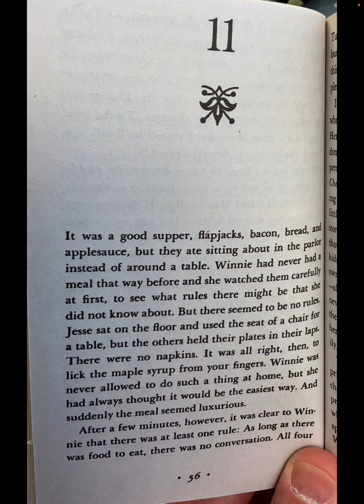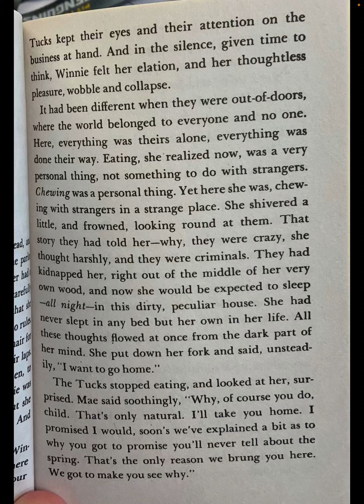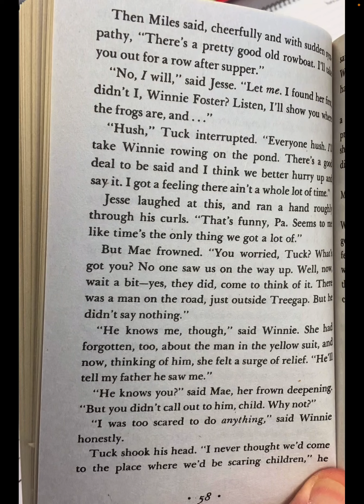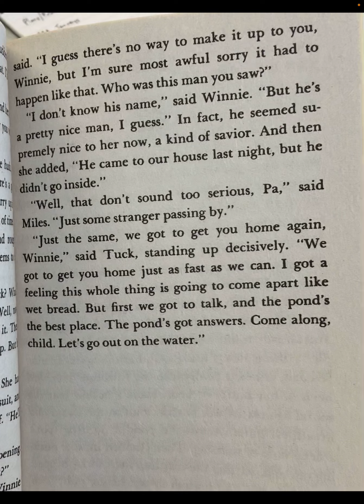Tuck Everlasting Chapter 11